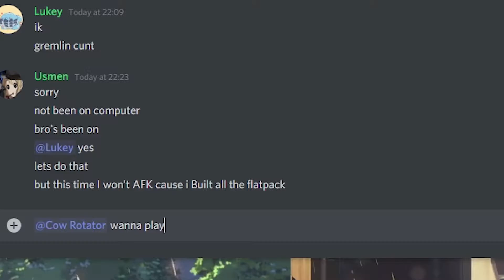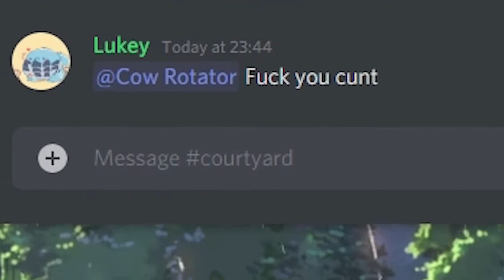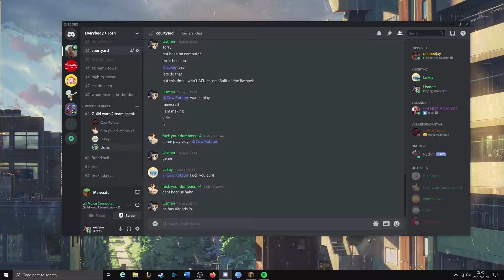I'm back! anyways here's a minecraft video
Sorry not uploaded in a while been away from PC.

L's theme A